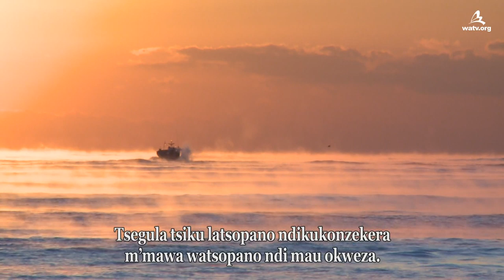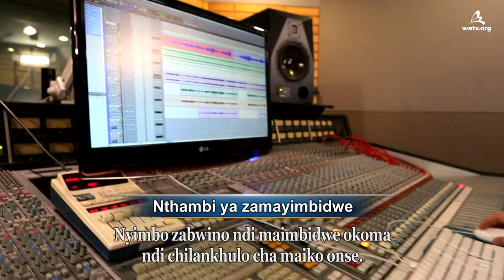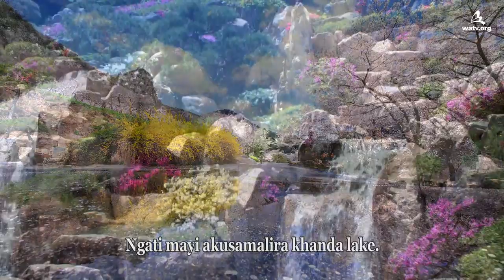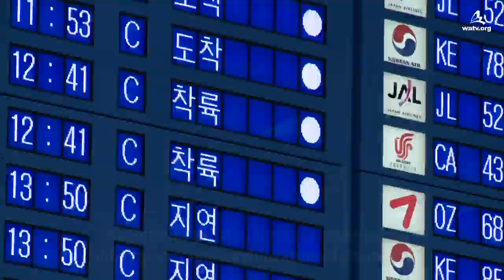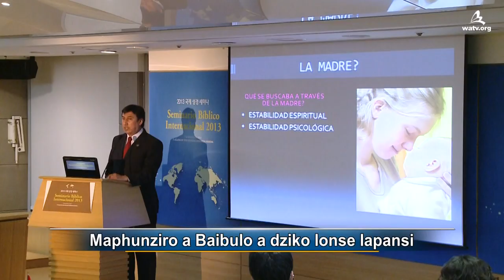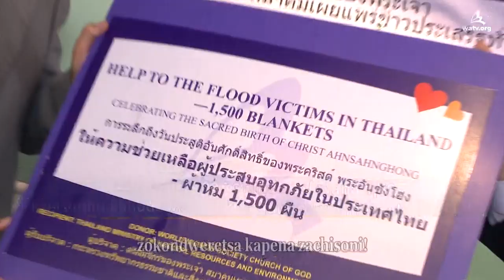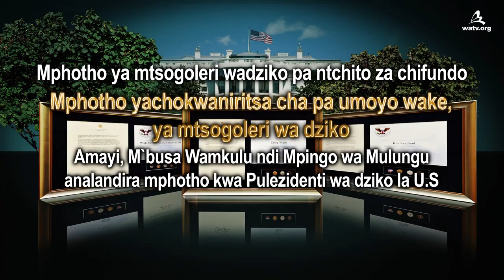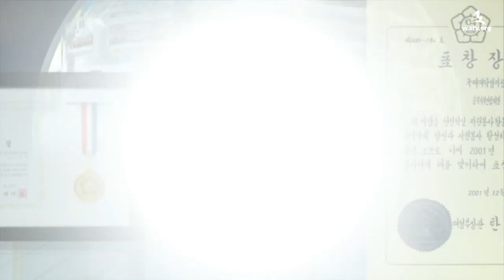Mpingo wa Mulungu Umaonetsera Kuwala pa Dziko Lonse, Full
【Chichewa】
[Kanema uyu ndi wotsindikizidwa ndi Gulu la Utumiki wa Dziko lapansi la Mpingo wa Mulungu. Malo osalolezedwa kapena kugawa ndi koletsedwa.]